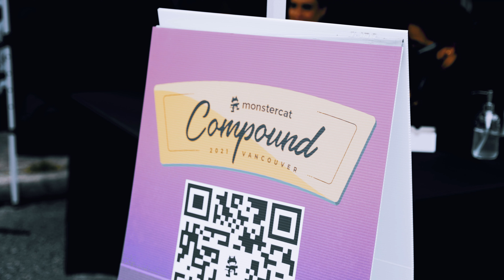Monstercat Compound 2021 - Recap Video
andrechan.photography

Oblvyn - Golden Gates (feat. JESSIA) @jessiamusic
Good Times Ahead x Tony Romera - Let Go @goodtimesahead

Remixed by @kojiaikenmusic and @firas4814

Special Thanks to @adventureravi, @kattchyy, @stevetan, @elliot_cannon and the entire Monstercat Compound crew for hosting such an amazing show.